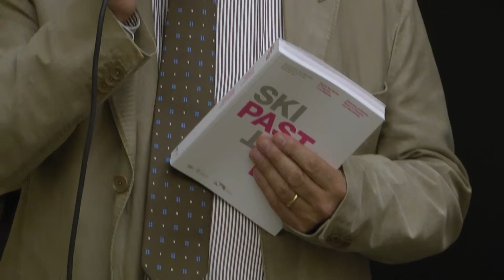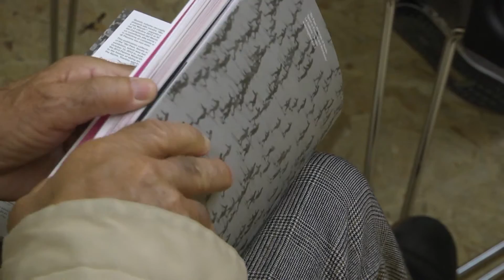TG ladino del 05.07.13 SKI PAST